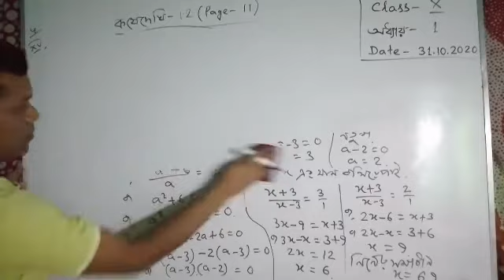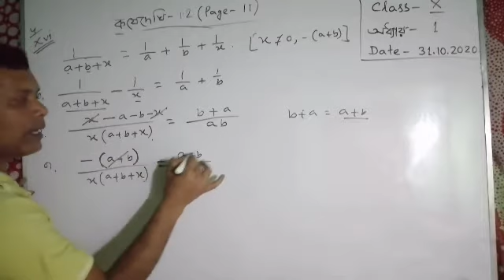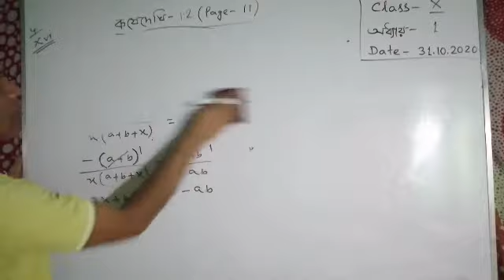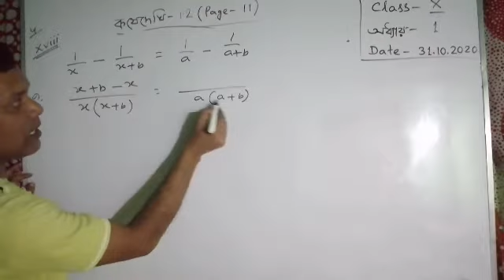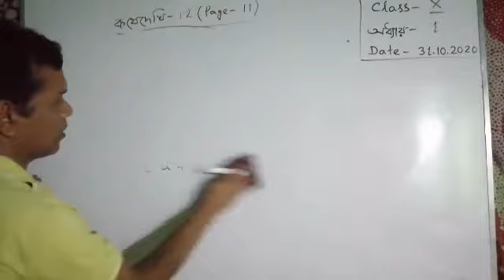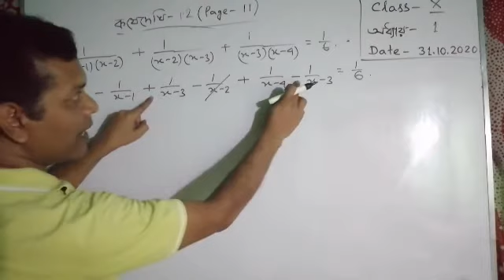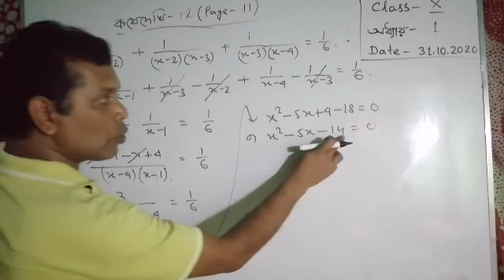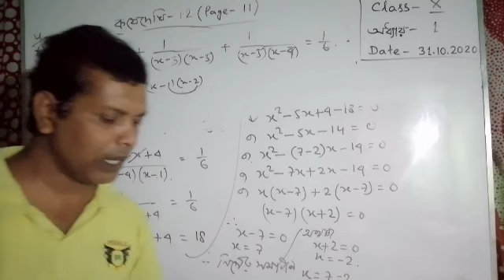Class - x, mathematics : অধ্যায় -1 ( কষেদেখি - 1.2, page -11 ) part 2